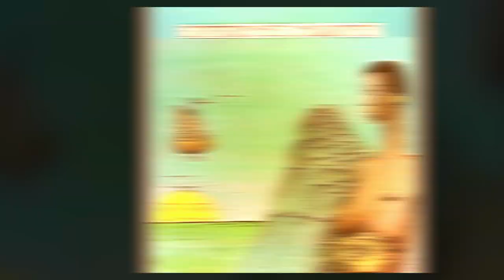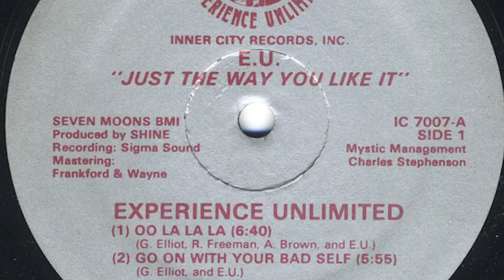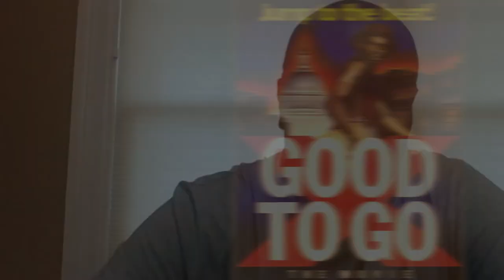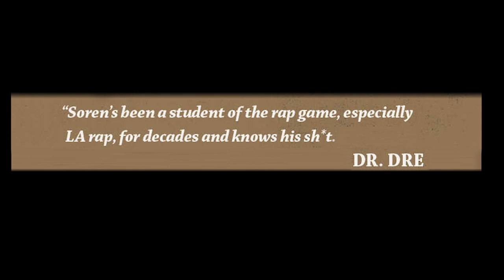Sugar Bear on E.U. & Go-Go Community Not Endorsing “Good To Go” Movie & Verzuz Inclusion a Blessing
E.U.'s SugarBear stops by UniqueAccessEnt to discuss his group & the go-go community not endorsing the "Good To Go" movie. Let us know what you think.